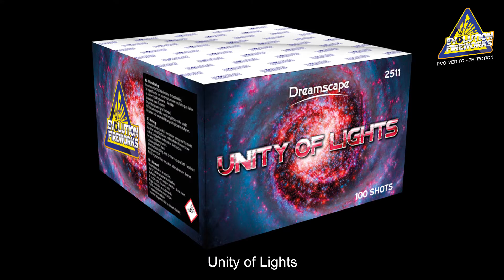2511 Unity of Lights Evolution Fireworks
2511 Unity of Lights Evolution Fireworks
100 schots 20mm